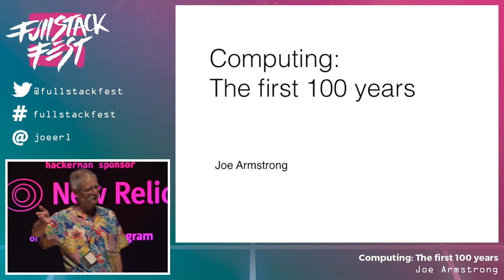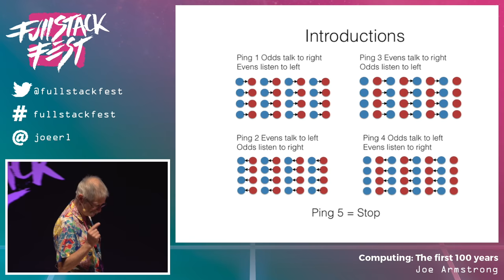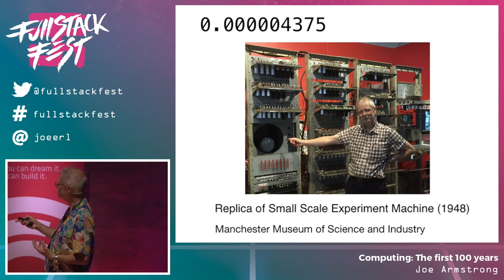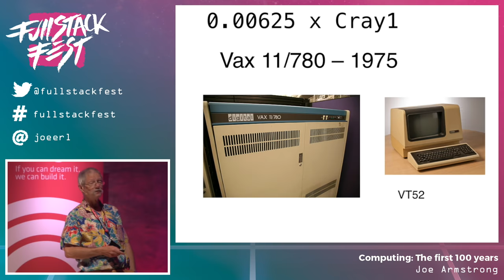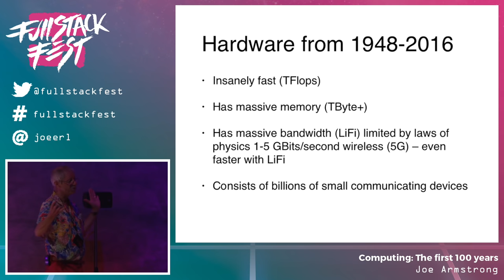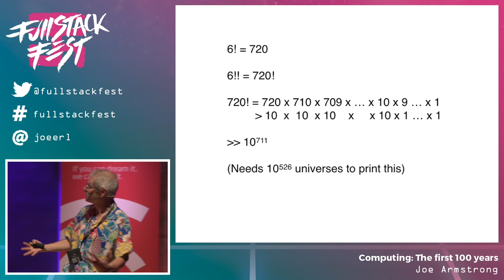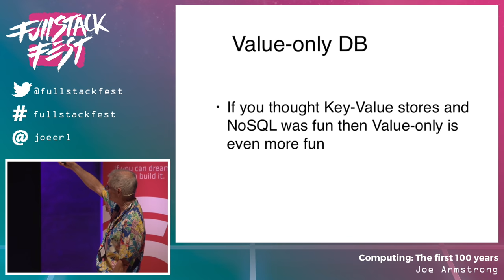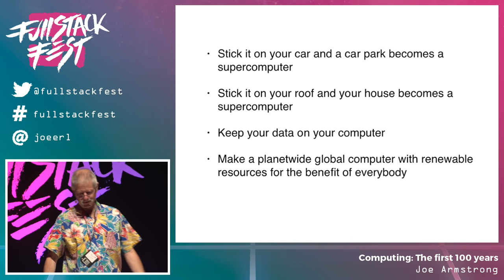Computing: The first 100 years (Joe Armstrong) - Full Stack Fest 2016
The first program on a stored-program computer ran on on June 21st, 1948. Since then a lot has happened... This talk will look at the development of hardware and software from the birth of the first stored program computer in 1948 until today. That covers the first 68 years. Then I'll make a few guesses as to what will happen in the next 32 years. Progress in Hardware has been enormous, todays computers are billions of times more powerful than the first computers. But has software improved? Can we write programs billion of times faster than 60 years ago? I'll talk about some of the fundamental reasons why programming is intrinsically hard, and then I'll look at a few of the problems that the computer industry has accidentally created, and suggest a few problems that you might like to solve.

Talk given at Full Stack Fest 2016 Full Stack Fest is a conference held by Codegram. We've been running development conferences since 2012 with a goal in mind: Inspiring our audience by putting together the best speakers & talks at a privileged location in the beautiful Barcelona area.